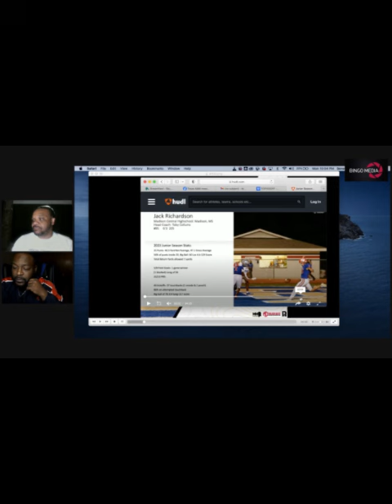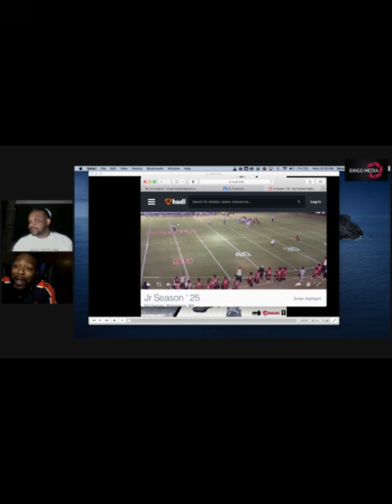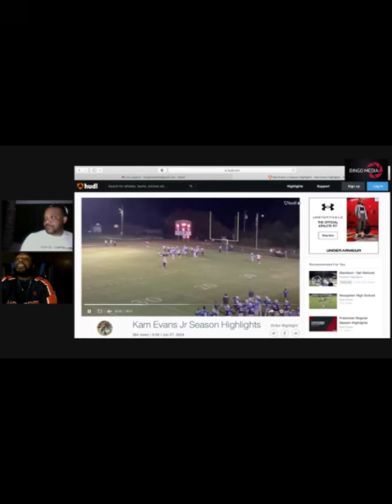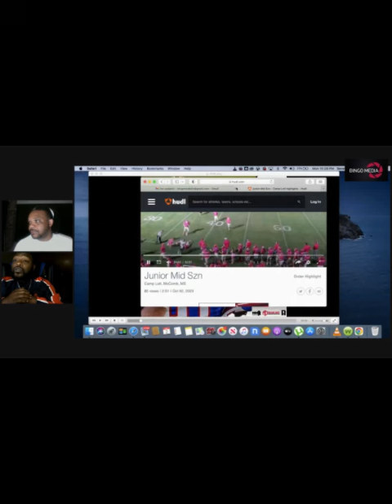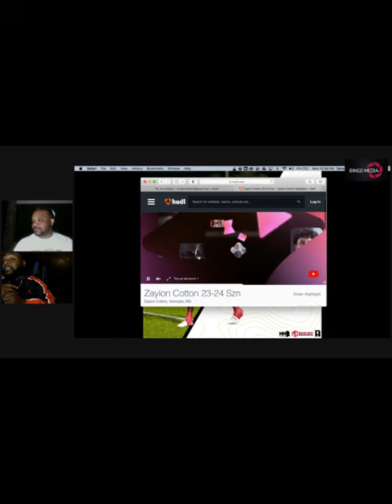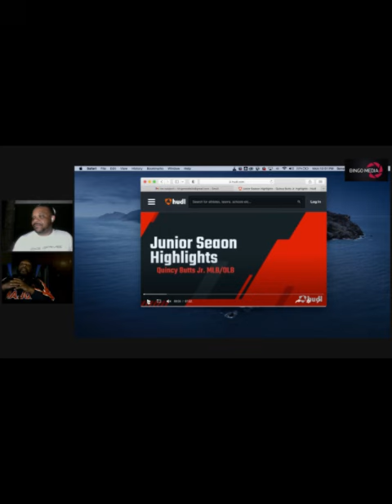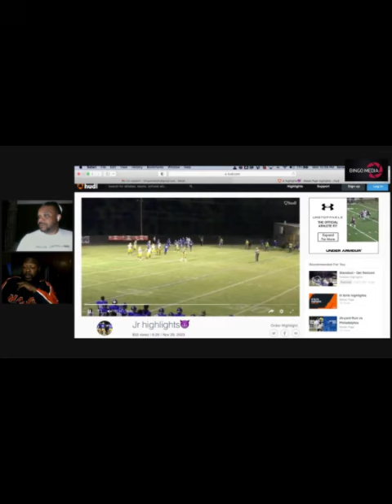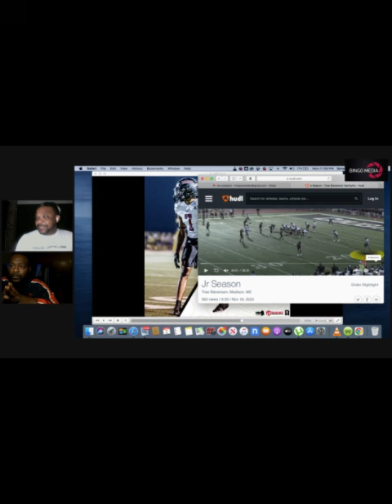Top MSA Lit 100 100-90